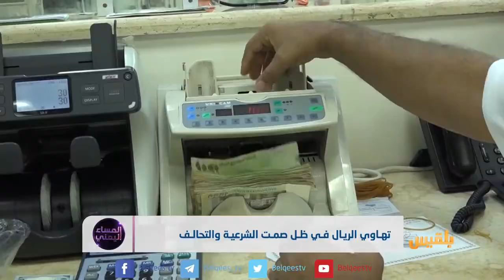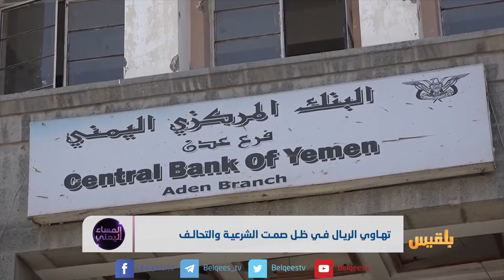تهاوي الريال في ظل صمت الشرعية والتحالف | تقرير: محمد المقبلي